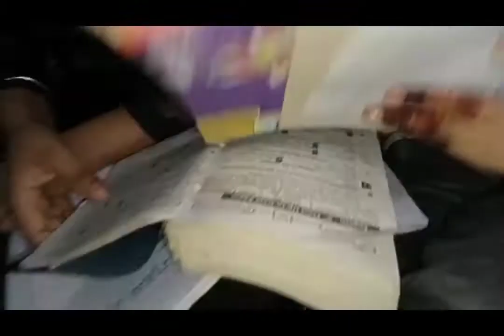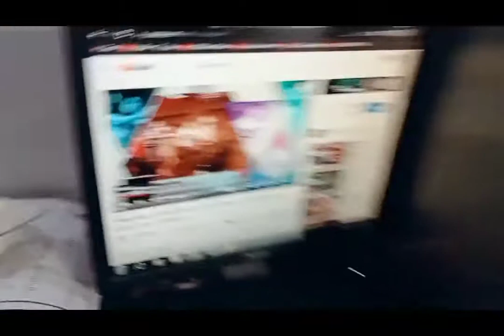Sneha ko 12 bajy surprise diya birthday wish kar KY🤗@7starfamily186